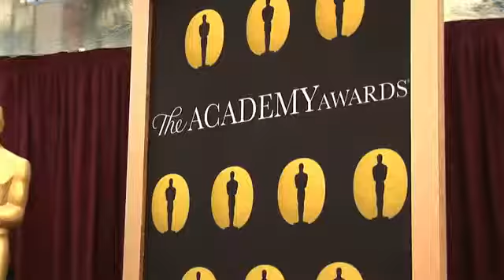YouTube_-_AwardsDaily_LowRes.mov.flv